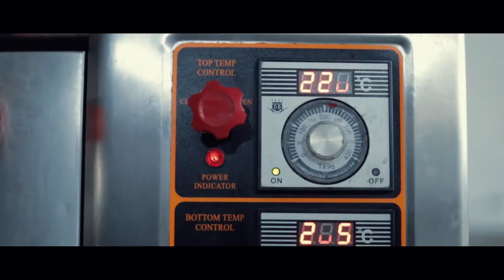Hotel Management School/Best Cooking School/Kantipur Hotel Training Center/Since 2005/Best Institute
Best Culinary School / Cookery Course / Cooking Course in Pokhara Valley.

Kantipur Hotel Training Center is the best hotel training center in Pokhara Valley  which provides Hotel Management Short Term Courses since 15 years.
This training center plays vital role in providing world class Hotel Management Short Term Courses that includes Cooking, Baking, F&B Service, Barista, Bartending, Housekeeping, Front Office and many more.
There will be 100% Internship/ OJT and Job Placement within country.